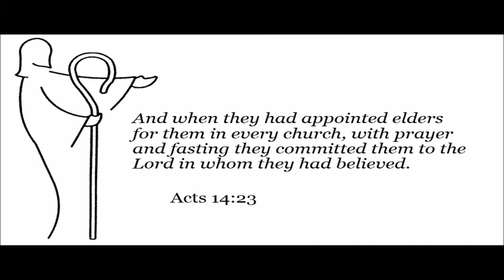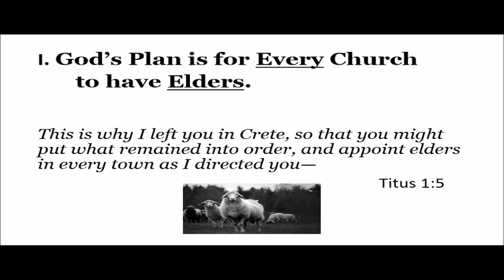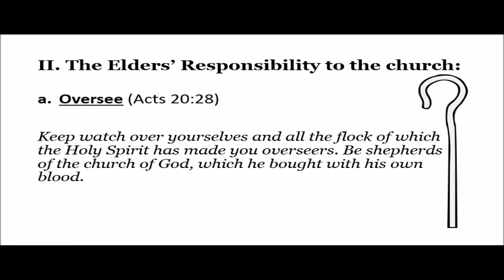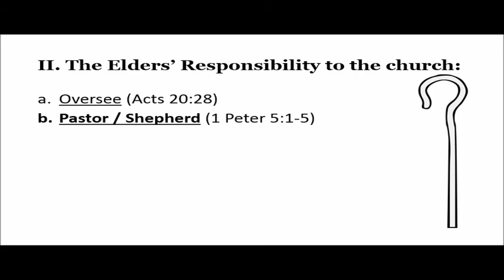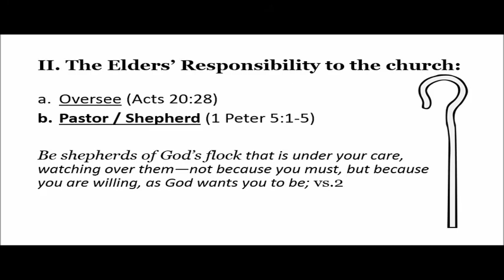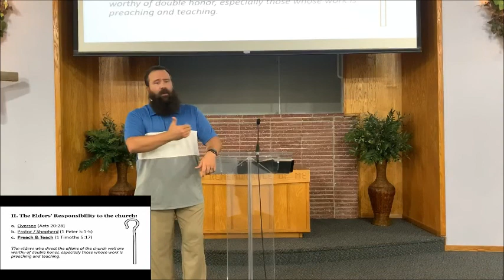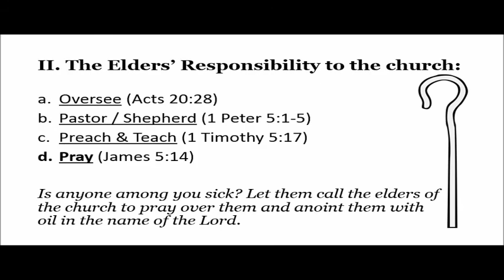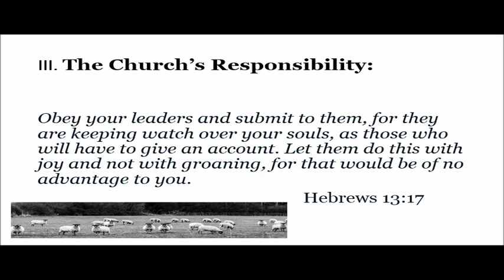Elders for Every Church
The Lord's plan and purpose for His Church is to have Elders. This message was preached during the Ham Lane Church of Christ Shepherds Sunday 8/31/2020